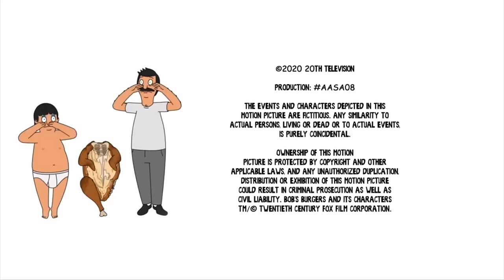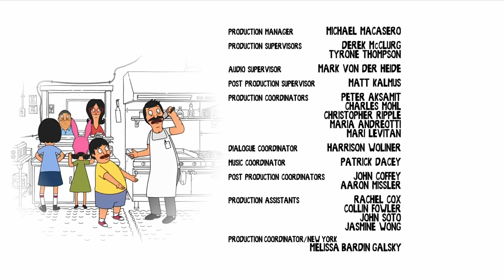Bob and Gene Being The BEST Father and Hot Son (Plumbing) Team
after ages of editing and trying my best to avoid a copyright block, it’s here. the episode-length video you guys asked for! this might be one of my favorite comps yet, bob and gene’s relationship is the most amazing thing and i treasure them 🫶